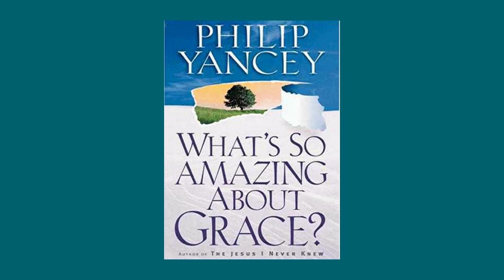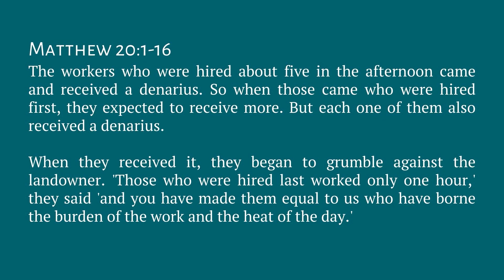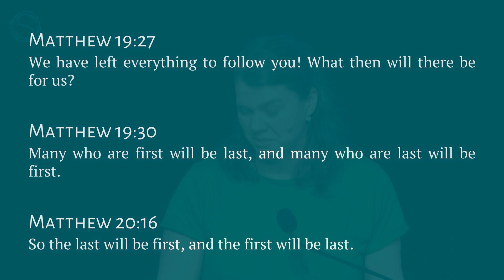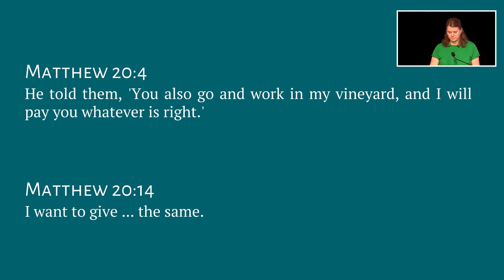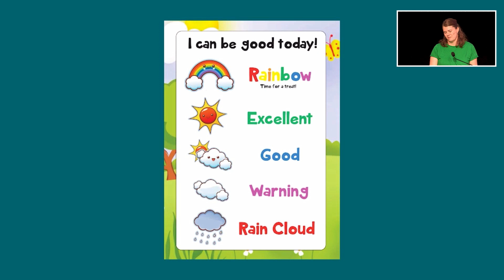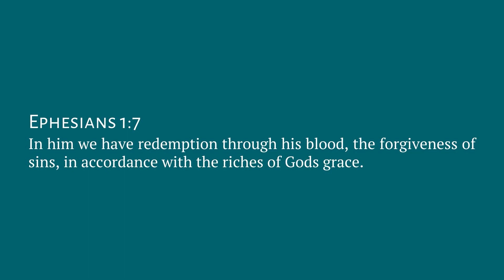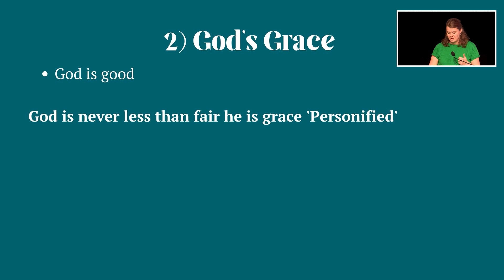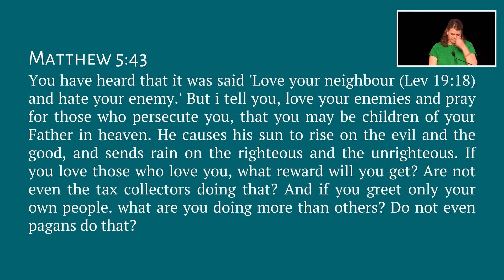Why is Grace so Unfair?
Laraine works through how those who work the hardest are not rewarded the most in the parable of the Workers in the Vineyard. This seems unjust! “The first will be last and the last will be first”. This is grace. Unmerited favour. If we truly got what we deserved, then we would not be with God at all. To reconcile this is hard, because we believe we are good people! To reconcile this means realising we are broken, and need Jesus to be healed forever.

God is just. God is in very essence good, and therefore his judgements and decisions are right and true even if we not agree with them. His power, love and understanding surpass any human effort, and He is able and makes good judgments. But His grace is bigger than any of our preconceptions about what is fair and unfair. It is only through Jesus that we can understand the Good news.